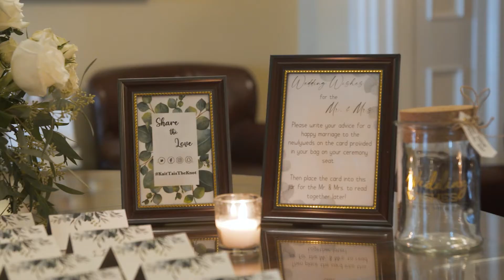Kaitlyn & Taimur 10/24/2020 - AEROCINE Films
Kaitlyn and Taimur were married at Whitby Castle in Rye, NY. They had a micro wedding in accordance with social distancing standards. We were happy to be a part of their special day!

Videographers:
John Callejas
James Morano

Editor:
John Callejas

"Saturday Nights" by Khalid
"10,000 Hours" by Dan & Shay, Justin Bieber
"First Man" by Camila Cabello
"A Million Dreams" by The Greatest Showman Cast
"I Belong to You" by Jacob Lee